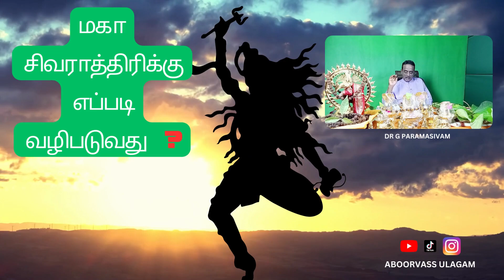மகா சிவராத்திரிக்கு எப்படி வழிபடுவது | How to pray on Maha Shivarathiri | Aboorvass Ulagam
மகா சிவராத்திரிக்கு எப்படி வழிபடுவது?

How to pray on Maha Shivarathiri?